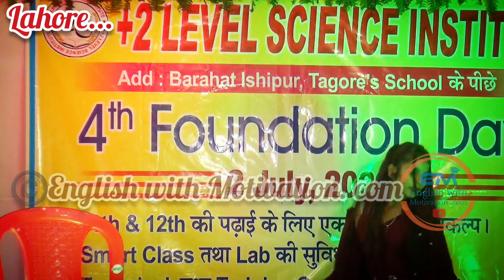Lagdi Lahore Di